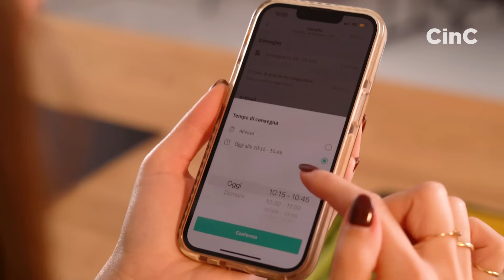Ricetta pasta cremosa: broccoli, olive nere e pinoli tostati! Provala ora!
Quante volte ti è venuta voglia di preparare il tuo piatto preferito ma ti sei accorto di non avere gli ingredienti? 😱
Oggi è capitato a La Mentha Piperita, che ha chiesto aiuto agli amici di @deliveroo_italy per poter preparare questi cremosissimi spaghetti con crema di broccoli, crumble di olive nere e pinoli tostati… Decisamente ne è valsa la pena 🤤

🕐Tempo di preparazione: 10 minuti
🕐Tempo di cottura: 20 minuti
😊Difficoltà: Facile
🍽Dosi: Per 2 persone
🤑Costo: Basso

Ingredienti:

Spaghetti (senza glutine), 160 g;
Broccoli, 250 g;
Aglio, 1 spicchio;
Peperoncino, 1;
Formaggio grattugiato, 2 cucchiai;
Olive nere denocciolate, 2 cucchiai;
Pangrattato (senza glutine), 2 cucchiai;
Pinoli, 1 cucchiaio;
Olio, q.b. ;
Sale, q.b.

Consigli:

Puoi omettere il peperoncino.
Puoi utilizzare il formato di pasta che preferisci.
Puoi aggiungere un paio di filetti di alici al soffritto dei broccoli.
Nel video sono presenti marchi e prodotti a fini commerciali: Deliveroo Italia